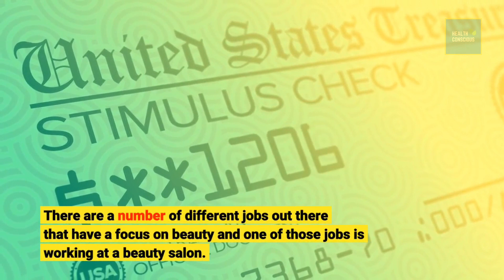Can You Make Money as the Employee of Beauty Salon? | How to Increase Profits in Your Salon!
Can you make money as an employee of a beauty salon?
You make money as an employee of beauty.
Make money as an employee of beauty.
Money as an employee of beauty.

Do you have a love for fashion or a love for beauty?
If you do, have you ever thought about finding a job based on that love?
If you haven’t, you may want to think about doing so. There are a number of different jobs out there that have a focus on beauty and one of those jobs is working at a beauty salon. When it comes to beauty salons, many individuals automatically say “but, I don’t know how to cut hair.”  Yes, having hair care experience is likely to up your chances of being hired by a beauty salon, but not always. Unfortunately, many individuals mistakenly believe that beauty salons only focus on hair care, but this is not true.